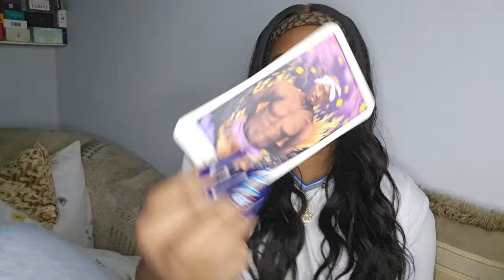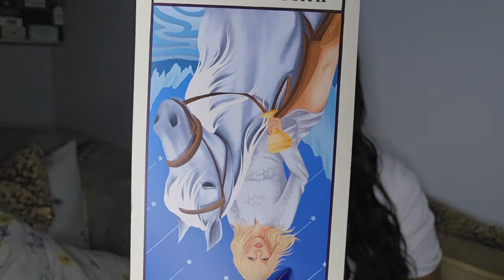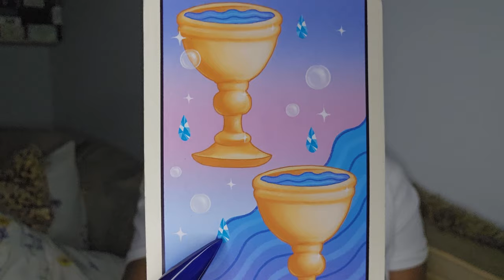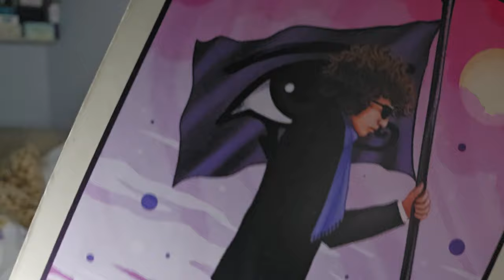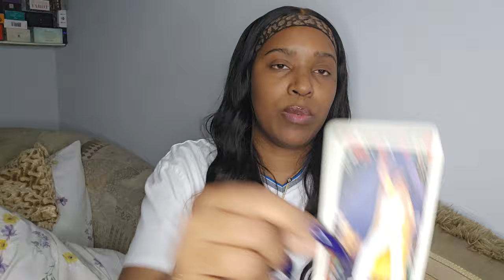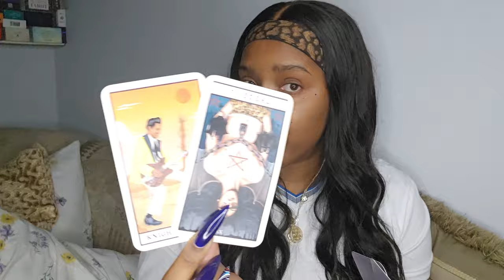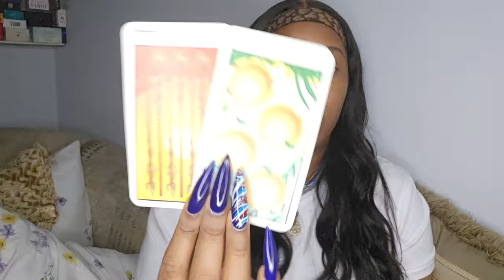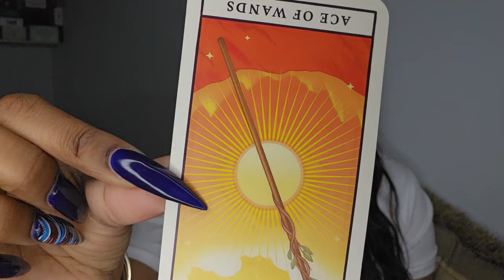GEMINI ♊️ "SINGLE'S" WHY IS THIS COMING UP IN YOUR SINGLES READ